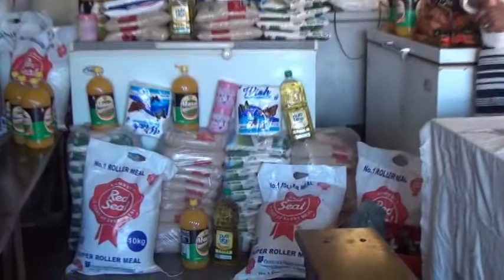Our Activities in Gweru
On the 21st of February in 2015, we managed to spent time with the elderly at Batanai Old People's home and the young ones at Midlands Childrens' Hope Centre.